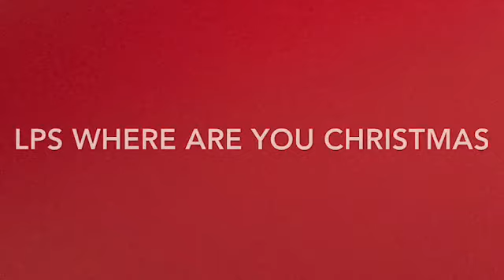Lps Mv Where Are You Christmas #1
Here is my first Christmas special!